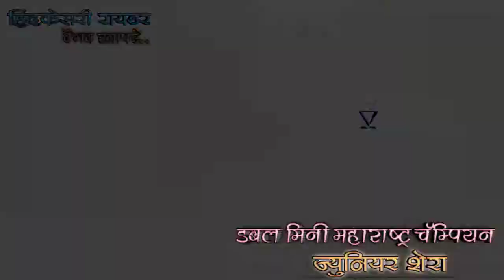डबल मिनी महाराष्ट्र चॅम्पियन ज्युनियर शेरा....